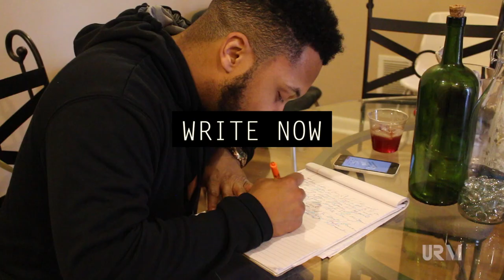Greenspan Write Now